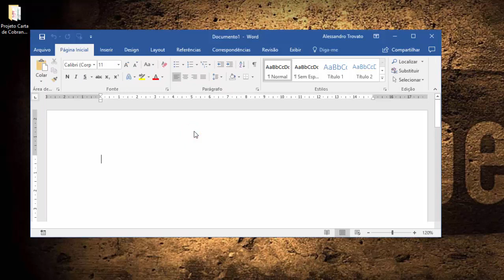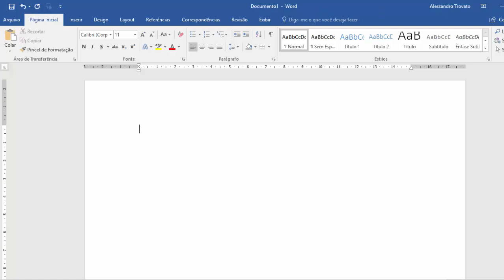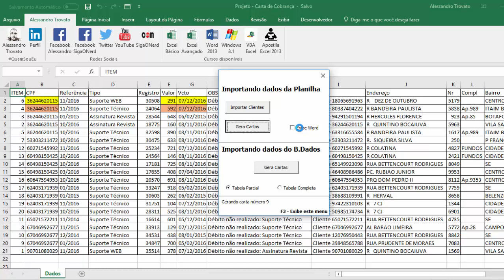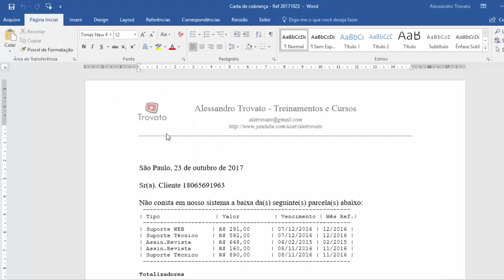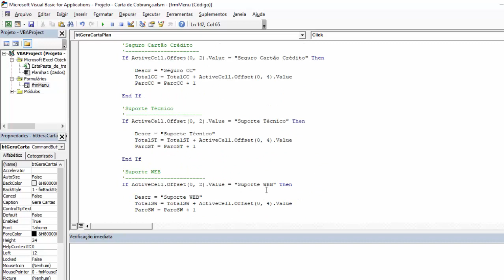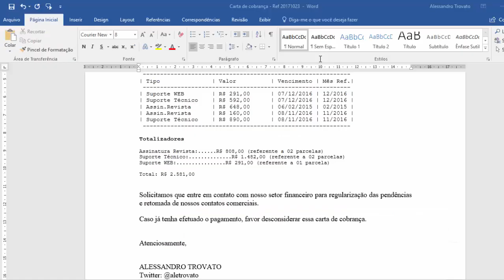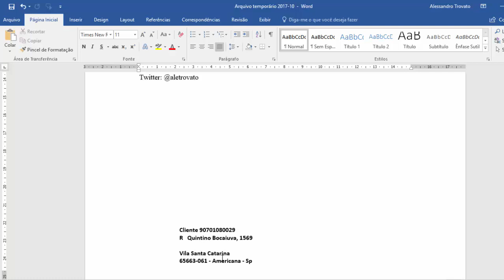#157 - Excel VBA - Emissão de carta de cobrança - aula 13 de 17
Nesta aula vamos implementar alguns ajustes no código.

Conteúdo da aula:

 - Ajustes no código e apresentação do trabalho.

Bons estudos!

ESSE CURSO ESTÁ SENDO COMERCIALIZADO EM MEU PORTAL DE TREINAMENTO. QUANDO ADQUIRIDO O CURSO ONLINE HAVERÁ SUPORTE E CERTIFICADO DE CONCLUSÃO NO FINAL.

*** NESTE CURSO NÃO DAREI SUPORTE TÉCNICO AS PERGUNTAS REALIZADAS NOS COMENTÁRIOS DO VÍDEO

Microsoft Excel é um programa do pacote Microsoft Office